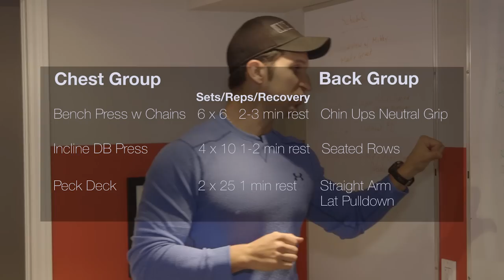Chest & Back Workout for Mass: 6 Must-Do Chest Exercises & Back Exercises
About Today's Video:

If there are three bodyparts I know how to build it’s chest, back and legs. Today’s brand new Muscle Camp video is dedicated to building a bigger chest and a bigger back with a unique chest workout and back workout with some techniques to apply to some of the best chest exercises and back exercises.

The first time you do this workout your chest and lats will be screaming in agony.

Hang tough. Within a few weeks you will hardly be sore because your body will skyrocket in mass to meet the new demand.

What can you expect from this workout? At least two inches added to your chest measurement and you’ll have trouble finding a chest and back workout that builds muscle faster than this.

If you’re already into a full blown training program, you’ll still want to watch this video for some unique cues on the Bench press, DB incline press and Pec deck.

Remember, it doesn’t matter how many reps you do if they all suck.

So, in this video pay attention and you’ll learn how and why EVERYONE does Chin ups incorrectly and how to fix it. And you’ll learn how to suit the Seated row to YOUR body and how to get the most out of the Straight arm lat pulldown.

If you have any questions be sure to let me know below!

Train hard, train smarter, build faster.

Challenge your training partner by sharing this workout!